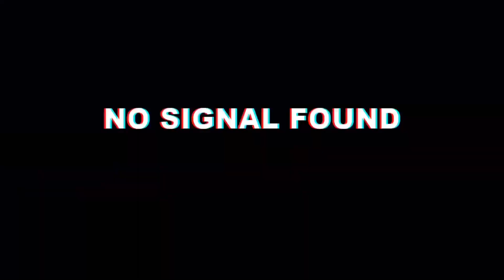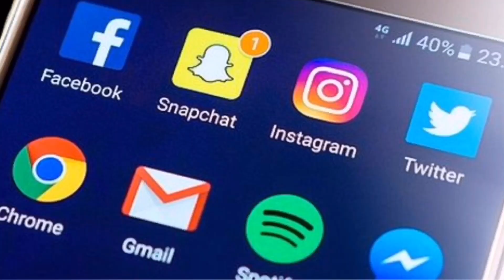Beyonce using the movement to capitalize FINANCIALLY + Celebrates Juneteenth in the Hamptons 🙄